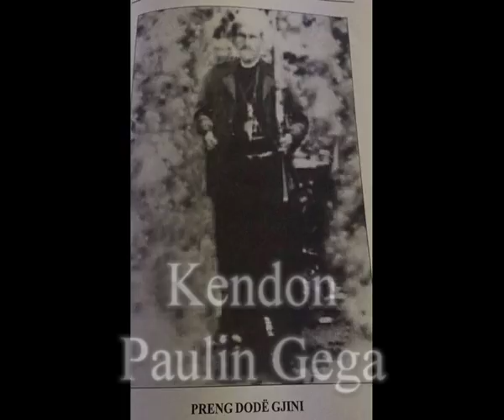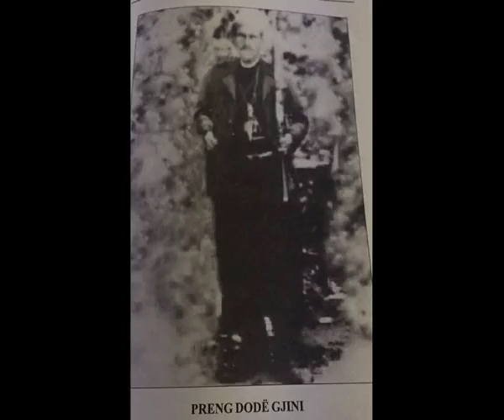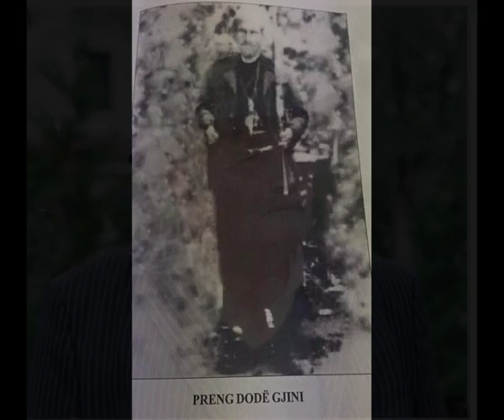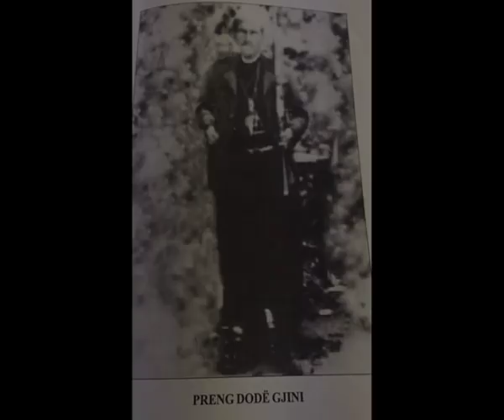Preng Dode Gjini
Kendon: Paulin Gega